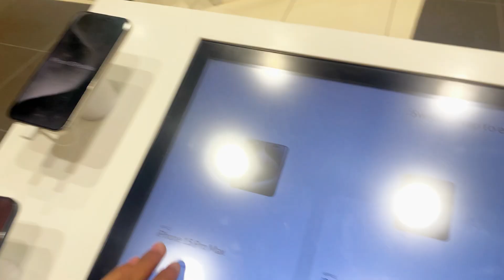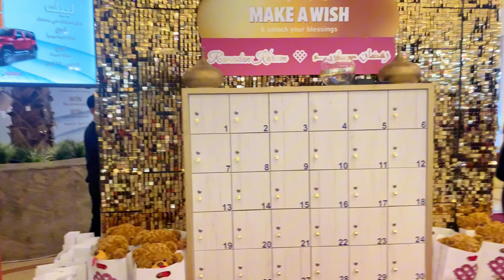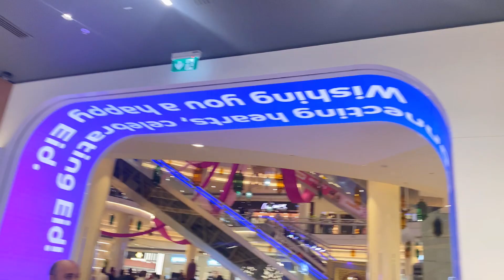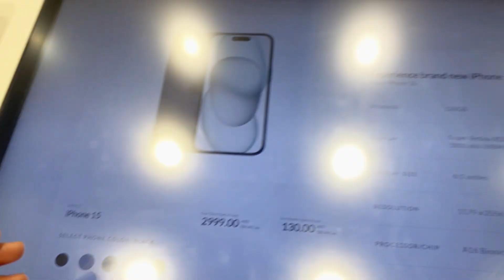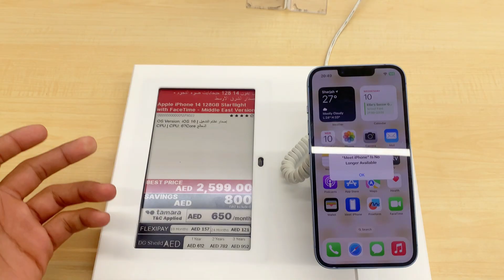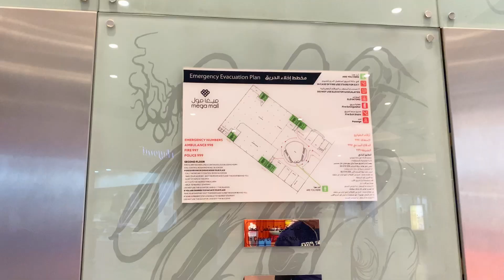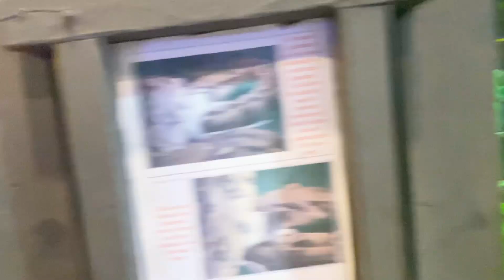Walking Tour Mega Mall Sharjah in Dubai || Eid Mubarak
Walking Tour Mega Mall Sharjah in Dubai || Eid Mubarak || Mega Mall Dubai